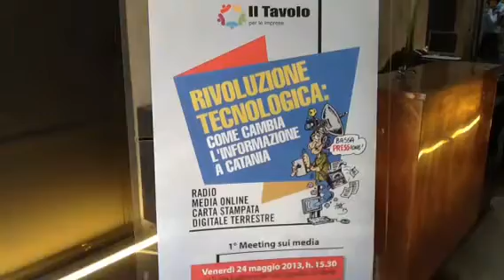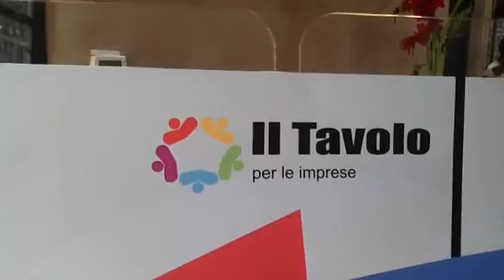Giornalismo: protagonisti a confronto nel meeting del Tavolo.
Oggi 1° meeting sui media organizzato dal Tavolo delle Imprese dal titolo: "Rivoluzione tecnologica: come cambia l'informazione a Catania". Un dialogo tra protagonisti del giornalismo catanese, rivolto agli imprenditori e al pubblico presente.
Guarda il servizio